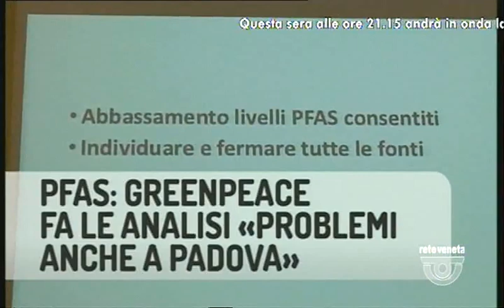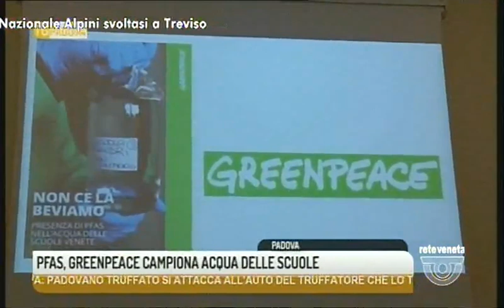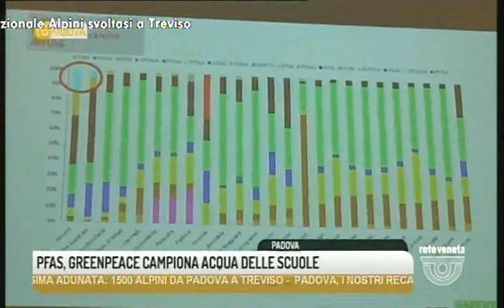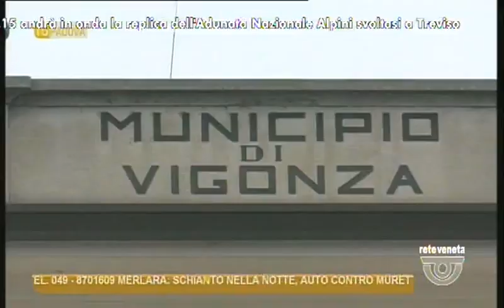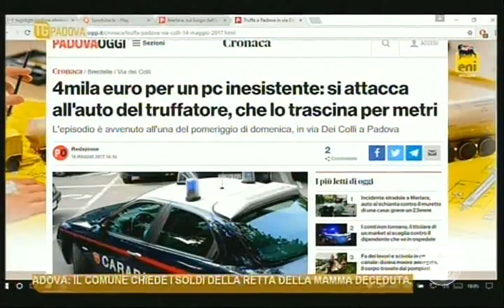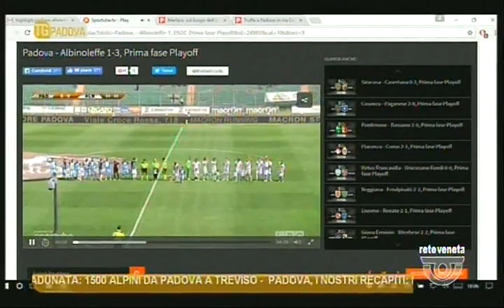TG PADOVA - Edizione completa lunedì 15 maggio 2017